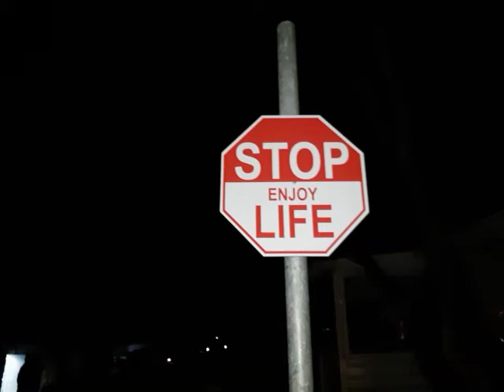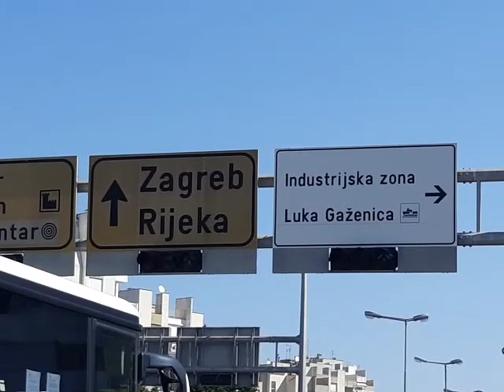C A M P I N G W A V E S|#2|VGA